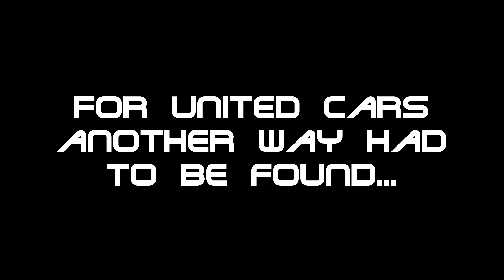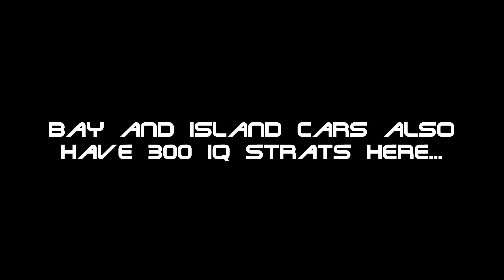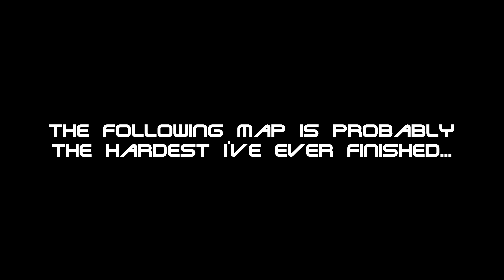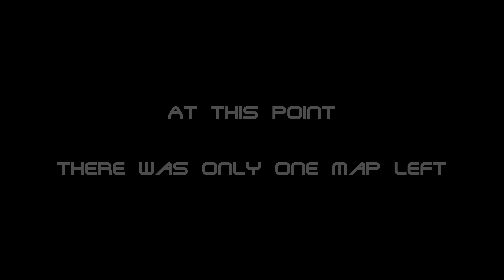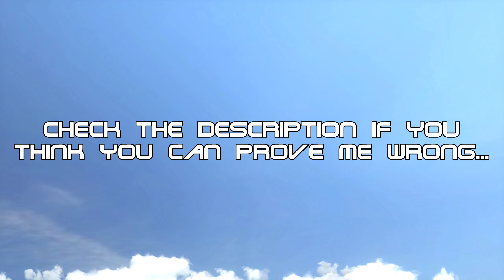How I finished the Hardest Trackmania Envimix maps ever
Oooooooooooooook this is finally out...I've been working on this project for more than 1 year now, and I had come to a point where I thought I'd never get it done!

My recent completion of every map I believe possible in the Nadeo Envimix Titlepack motivated me again to complete the edit, as well as the release of the new game soon, I needed to get this done before.

So yeah, basically this is a compilation of the most impressive and extreme ways that were found out by the community to finish as most envimix maps combinations as possible.

Most of the replays are mine and I especially found out the "underwater 1000 km/h" strats, bringing so much new completion potential. However, many other pro strats were discovered by the insane and creative envimix community!

It's been a very long journey and I had to learn Pad as a Keyboard player, in order to complete a few maps with United cars that aren't possible on kb. There were many moments where I wanted to ragequit, but my friends and teammates brought me the motivation to make it to the end :p

Big shoutout to Bigbang1112 for the awesome work he delivers for the TM community, Poutrel, and all those who participated in the creation of this titlepack, you know who you are.

This game is indeed about setting up some challenges for yourself, and try to achieve them (Wirtual, 2020 xd), and the feeling of completion once I finally finished that last map (Lagoon E05 plz fck this shit) was just insane.

Anyway, I'm really happy to be able to share this vid to you guys, I know 40mins are long but I couldn't really make it any shorter for a titlepack that offer 2340 different MAP+CAR combinations!

The maps' difficulty is indeed increasing through the vid's progression, and I tried my best to keep it cool to watch.

 I hope you enjoyed watching as much as I did enjoy making this. Take care. Have a nice day. And see you for the next video!

74 € COMPLETION CHALLENGE: WON BY MIME // D15 LAGOON BAYCAR // Fcking magnet strat rip my bank account

For those who made it to the end, I am convinced that I've done every possible map in the Envimix campaign.

However, 88 (87 now that mime got D15 lagoon Baycar) combinations remain unfinished. :p
To the first one that manages to finish a map I didn't, and posts a comment on this video, I will give 74€. (not anymore gg mime xd)

Stadium:
B08 - Snow
C12 - Snow
D03 - Desert/Snow/Rally/Coast
D07 - Snow
D08 - Snow/Rally
D10 - Snow/Rally
D13 - Rally/Coast
E03 - Lagoon/Desert/Snow/Rally/Coast
E05 - Rally/Coast

Lagoon:
B12 - Bay/Coast
B13 - Snow
D01 - Desert
D07 - Coast
D08 - Coast
D13 - Desert/Coast
D15 - Canyon/Stadium/Valley/Island/Coast
E02 - Desert/Snow/Rally/Coast
E03 - Desert/Coast

Good luck to everyone that will try this out! You can find the Nadeo Envimix titlepack on maniaplanet store in-game.

Note that you will need to possess all 4 environments to be able to play it (Canyon, Stadium, Valley, Lagoon).

If you want to support me for some reason...here is my DOGEcoin address:
DUHTrH4UGwUnpjEt3q84gpufhW2GUQramj